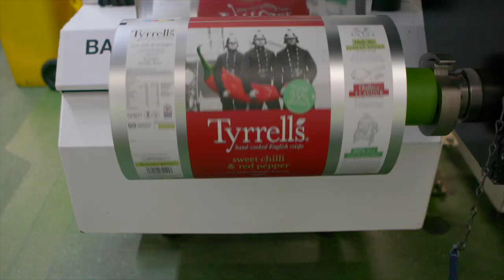64. KP Snacks Careers - Welcome to Leominster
A short welcome to our Leominster factory - home of Tyrrells Potato Crisps

To find our more about KP Snacks Careers, to search for open positions and apply online, visit us